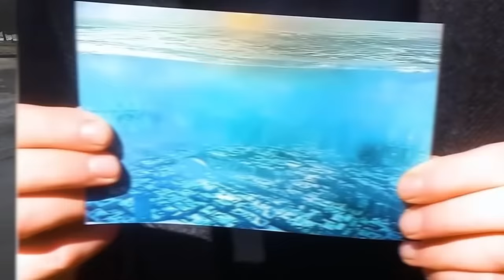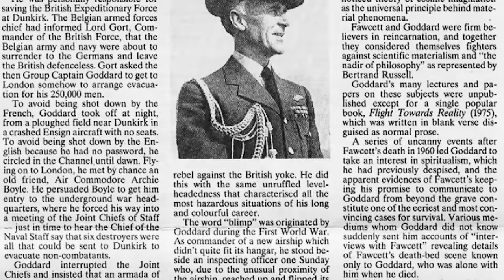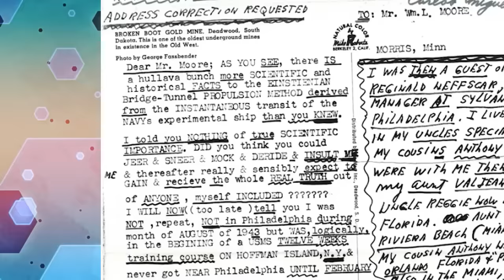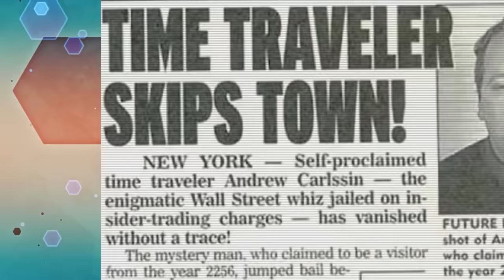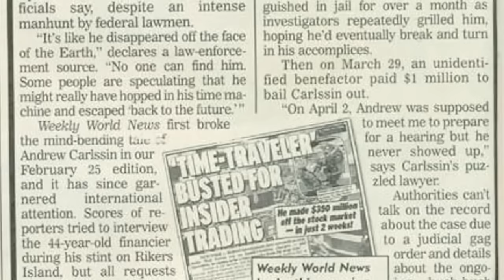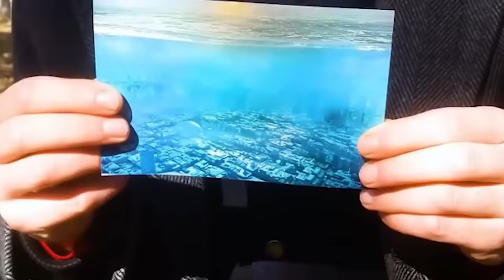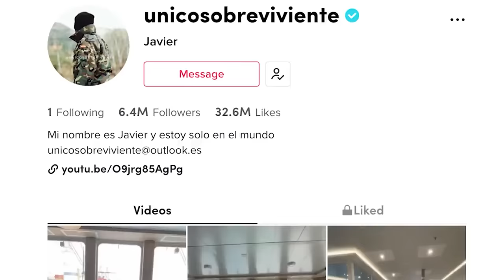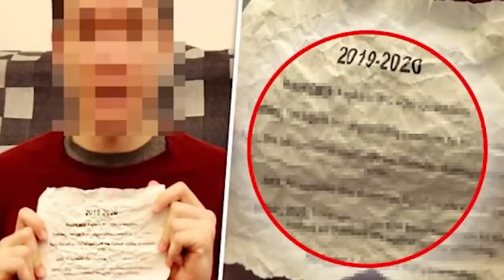Top 10 Darkest Predictions That Came From Time Travelers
For years, the subject of time travel has captivated us all. Is that even possible? Have we already tapped into its potential? Do we have any time travellers among us? Maybe. Only time travellers could tell us about some scary things what happened or might happen in the future. Weird predictions. Let's talk about the Top 10 Darkest Predictions That Came From Time Travelers.

Time Codes:
0:00 The Man From 2236
1:58 Aliens Civilization
3:57 The Sea Levels Rising
6:41 Human Chimpanzee
9:32 Mummy loves Adidas
11:42 The Missing Hotel
15:17 The Nazca Astronaut
17:48 The Photographic Evidence
20:43 The 800-year-old Cell Phone
23:39 The Year 3207
25:57 The Time-Traveler